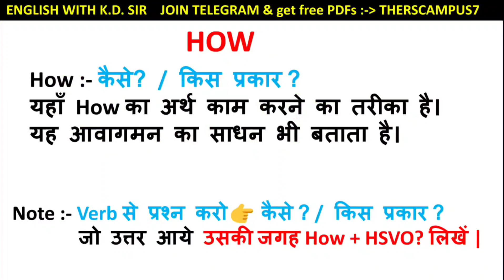Use How in Framing Questions || Framing Question/Tag question || Framing Question for class 10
Use How in Framing Question || Framing Question/Tag question || Framing Question for class 10

welcome all of you in our YouTube channel THE RS CAMPUS BY KD SHARMA.
ABOUT THIS VIDEO : - iss video me "How" ka use karke Framing Question/Tag question ke concept examples ke sath bataye gye hai

""""*** so ***""""
                    watch it